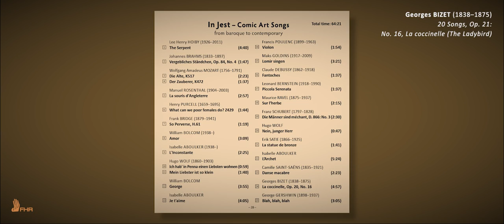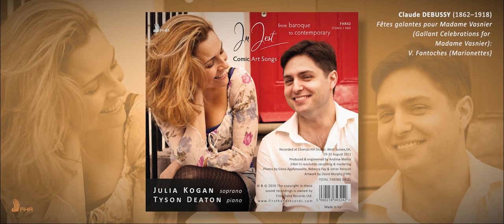IN JEST – Comic Art Songs JULIA KOGAN coloratura soprano [FHR42]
In Jest – Comic Art Songs
from baroque to contemporary

Julia Kogan, soprano
Tyson Deaton, piano

An exciting, varied programme of fun and colourful
songs ranging from baroque English composer Henry Purcell
to preset day American composer William Bolcom.
Featuring the award-winning soprano Julia Kogan,
In Jest is a great example of the art of the coloratura
soprano. Kogan shows off her virtuosic flare in a myriad
of unforgettable songs.

Recorded at Champs Hill Studio, West Sussex, UK, 29-31 August 2011
Produced & engineered by Andrew Mellor
Artwork & video by David Murphy (FHR)

Lee Henry HOIBY (1926–2011)
The Serpent

Vergebliches Ständchen, Op. 84, No. 4

Die Alte, K517
Der Zauberer, K472

Manuel ROSENTHAL (1904–2003)
La souris d'Angleterre

What can we poor females do? Z429

Frank BRIDGE (1879–1941)
So Perverse, H.61

William BOLCOM (1938–)
Amor

Isabelle ABOULKER (1938–)
L'Inconstante

Ich hab' in Penna einen Liebsten wohnen
Mein Liebster ist so klein

William BOLCOM
George

Isabelle ABOULKER
Je t'aime

Violon

Maks GOLDINS (1917–2009)
Lomir singen

Fantoches

Leonard BERNSTEIN (1918–1990)
Piccola Serenata

Sur l’herbe

Die Männer sind méchant, D. 866: No. 3

Hugo WOLF
Nein, junger Herr

La statue de bronze

Isabelle ABOULKER
L’Archet

Danse macabre

La coccinelle, Op. 20, No. 16